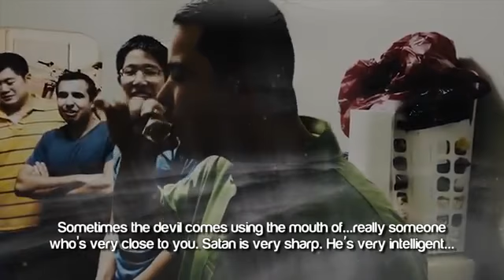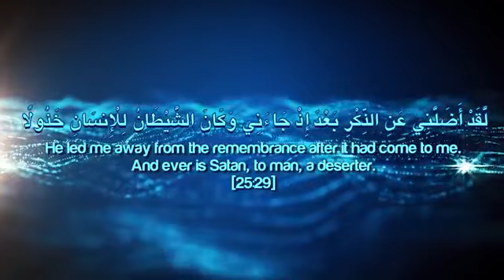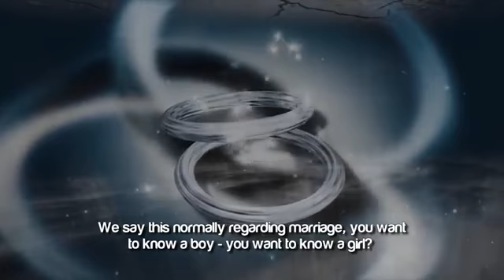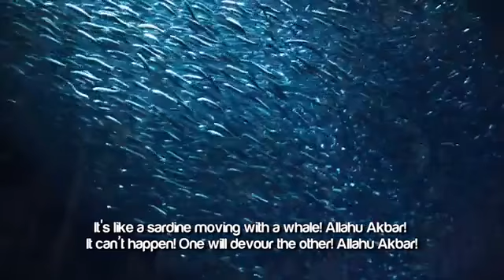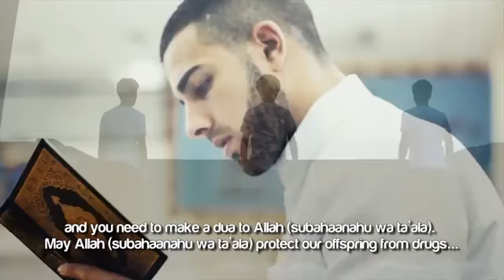Beware Of Your Friend! ᴴᴰ ┇ Powerful Reminder ┇ by Mufti Ismail Menk ┇ TDR Production ┇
for more inquiries about Islam or converting into it, please visit us in our website and chat with one of our operator in Live Chat thanks...